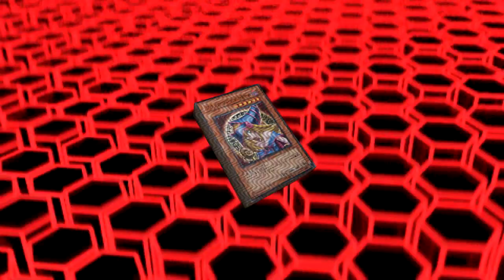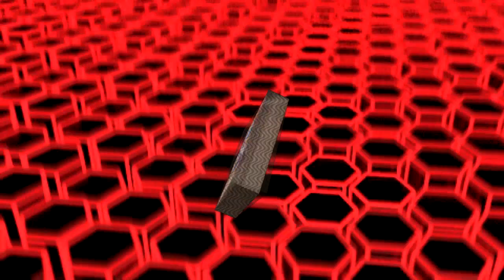[free] LORDFUBU x PLAYBOI CARTI x ASAP ANT TYPE BEAT - WHOA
15 LEASE

65 EXCLUSIVE

PRICE DROP!

IF YOU ACTUALLY WANT TO BUY, I WILL WORK WITH YOUR BUDGET.

IGNORE

6 dogs instrumental 2017, instrumental 6 dogs, crypt, morteh, instrumental 6 dogs 2017, lil xan instrumental, lil xan instrumental 2017,
21 savage type instrumental 2017, xxxtentacion type instrumental 2017, future type instrumental 2017, 21 savage type beat, drake type beat, xxxtentacion type beat,
808 mafia, tm88 type beat, southside type beat, free southside type beat, mask off type beat, bad and boujee type beat, beats 2017,free beats instrumental,
 post malone type beat, kodak black type beat, post malone featurig, face - no love, smokepurpp type beat, lil pump beat tutorial, lil pump x smokepurpp kilo, lil pump tape,
lil pump crazy, lil pump crazy instrumental, Free xxxtentacion type beat, shoreline mafia type beat, lordfubu type beat, icytwat type beat, pierre bourne type beat, xangang type beat, asap ant type beat